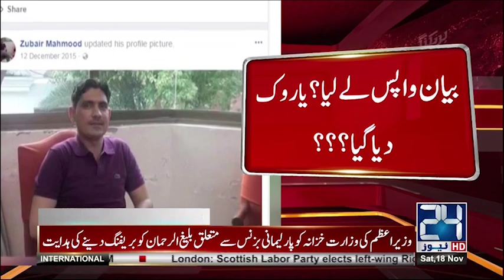Tehmina Durrani kay Secretary ka naya bayaan samne agaya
24 News HD is one of the leading news channels of Pakistan bringing you the latest current affairs from Pakistan and around the world.